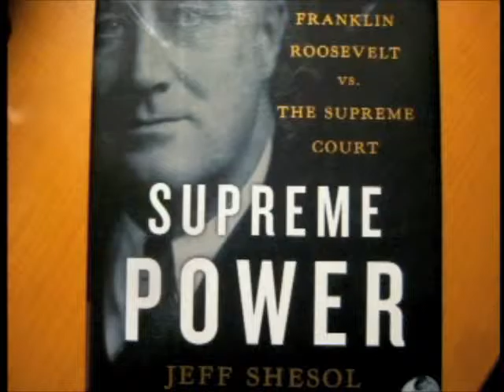Jeff Shesol (2010) Interview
The full interview with author Jeff Shesol at eh the Robert H. Jackson Center on Aug. 18, 2010. Mr. Shesol wrote "Supreme Power" which concentrates on President Roosevelt's Court Packing deliberations. Here he talks about DFDR's decision making and Robert H. Jackson's involvement.